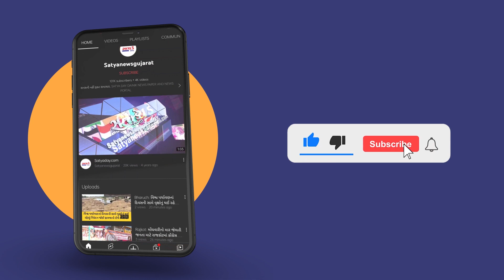વડોદરામાં દુકાન મોડી બંધ કરતા પોલીસે કર્યો હળવો લાઠી ચાર્જ